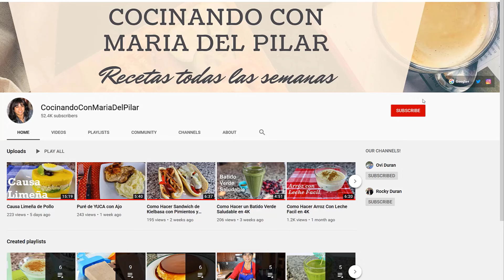Mascarilla de Aloe Vera Para Remover la Piel Muerta | Remedio Natural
Mascarilla de Aloe Vera Para La Cara | Remedio Natural
Cuida tu cutis con esta mascarilla de aloe vera. Con esta sencilla mascarilla cuidarás la salud de tu piel y evitarás que se reseque en esta época de frío. Con la temporada de frío no sólo es importante cuidar nuestro sistema inmunológico para evitar un resfriado o alguna enfermedad respiratoria, también es necesario cuidar cada parte de nuestro cuerpo, ya que las bajas temperaturas producen un efecto en él. Tal es el caso de nuestra piel, esta suele estar más seca en invierno, debido a que las temperaturas y los niveles de humedad descienden.

Ingredientes:
gel de aloe vera
brocha de maquillaje
yogur sin sabor
1 cucharada de miel de abeja

Para comprar algunos de los productos que uso:

Las camaras que uso para grabar mis videos:
Apple iPhone 11 (128GB)